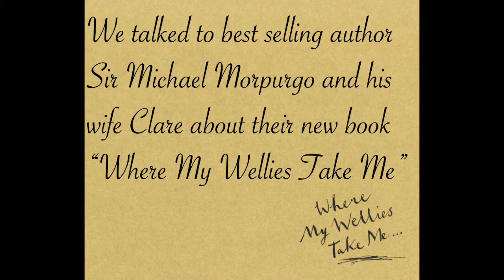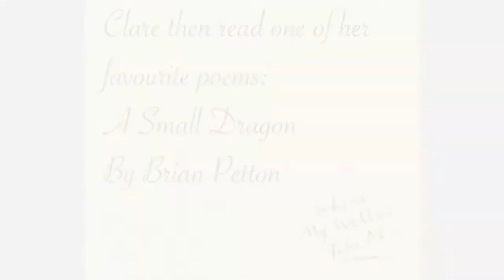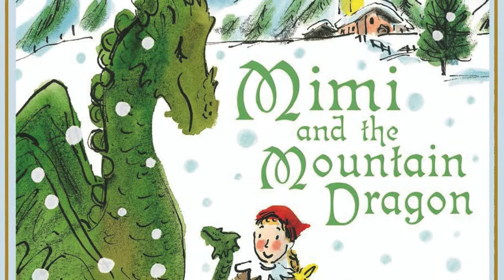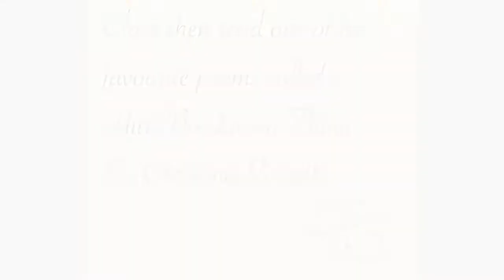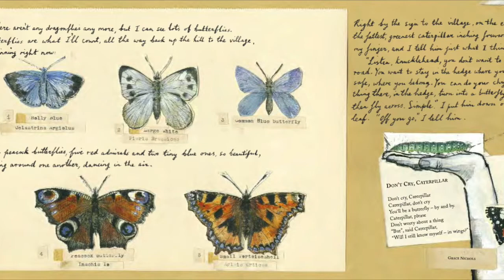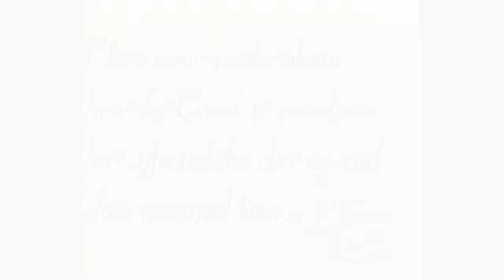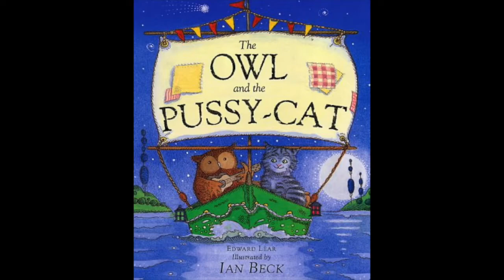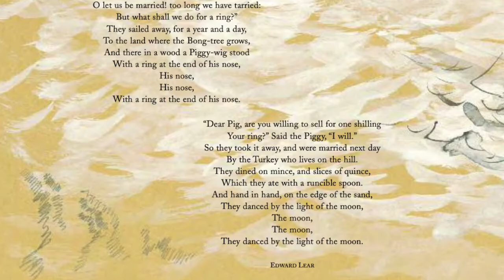Michael and Clare Morpurgo reading Where My Wellies Take Me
We were delighted to have Michael and Clare Morpurgo reading to us from their Devon kitchen during the first few weeks of lockdown. They are reading from their anthology Where My Wellies Take Me which celebrates all things countryside and all proceeds of the booksales go to their charity Farms for City Children

Where My Wellies Take Me by Clare and Michael Morpurgo is illustrated by Olivia Lomenech-Gill and available from Templar Publishing £12.99